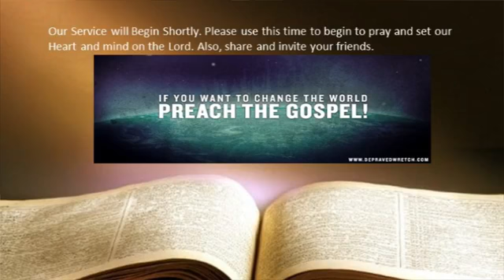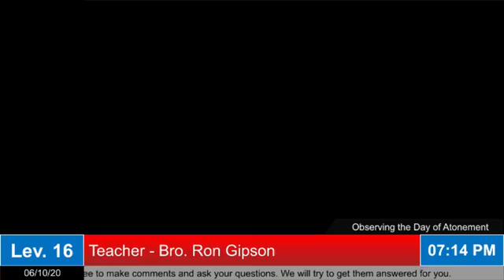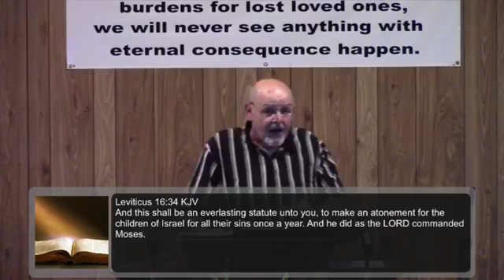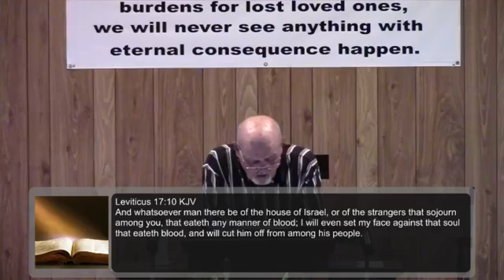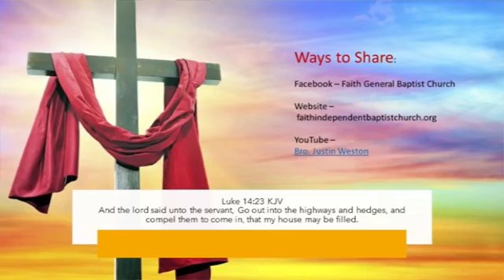Observing The Day Of Atonement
Speaker: Bro. Ron Gipson
Message: Observing The Day Of Atonement
Date: 6/10/2020
Location: faith General Baptist Church
Camden, Tennessee